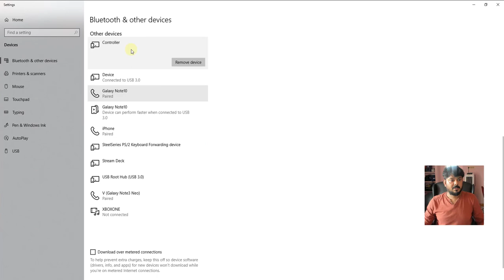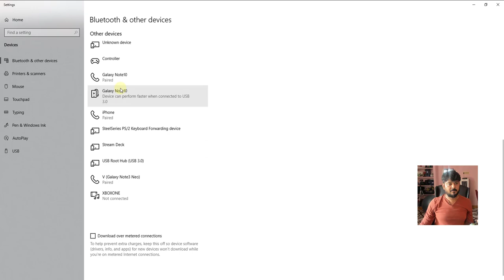How to Connect XBOX One Controller and PS4 Dualshock Controller to Stadia Pro in Chrome Browser?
hi friends in this video, i am explaining How to Connect XBOX One Controller and PS4 Dualshock Controller to Stadia Pro games in Chrome Browser?